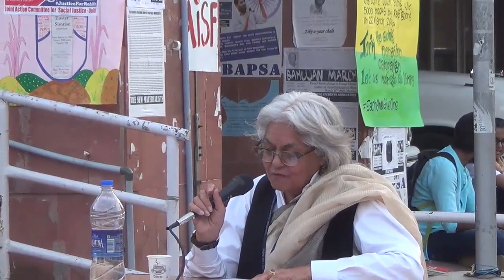Azaadi Lecture #6 - Indira Jaising on "What does fidelity to the Constitution mean?"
Indira Jaising, Senior Advocate, Supreme Court of India, gave the sixth lecture in the series "Azaadi: The Many Meanings of Freedom" at StandWithJNU on 1 April 2016. She spoke on "What does fidelity to the Constitution mean?"